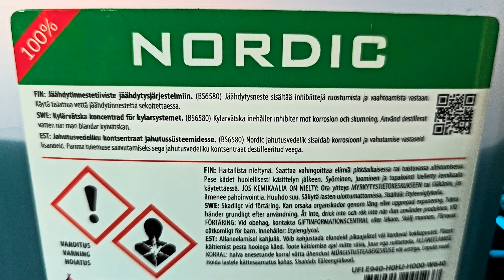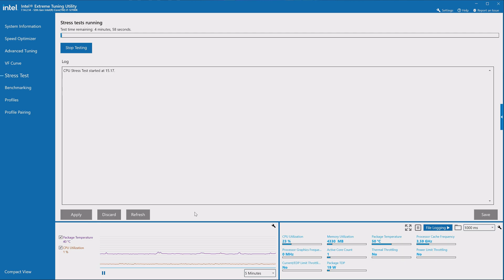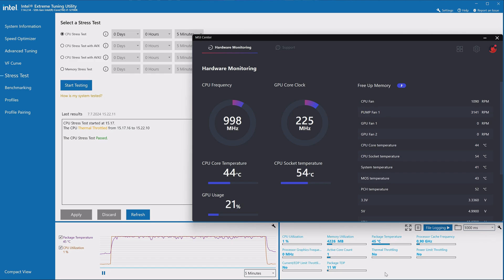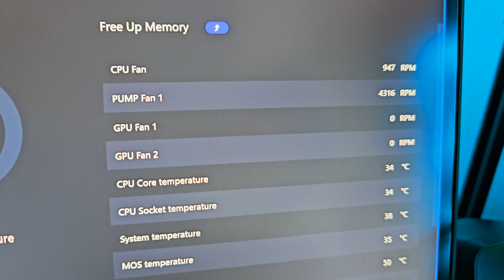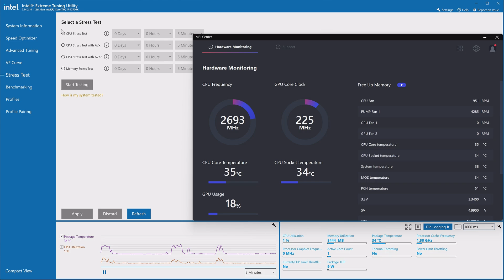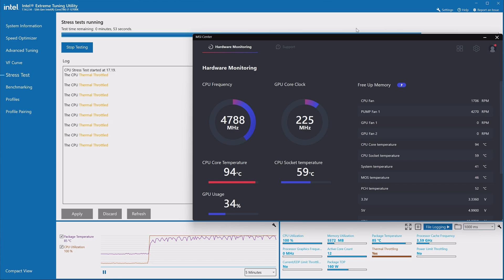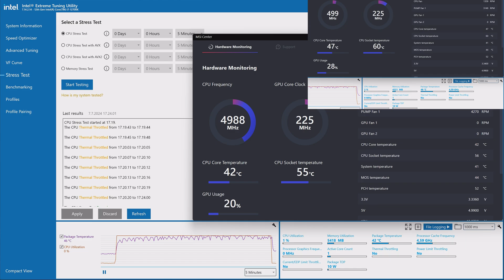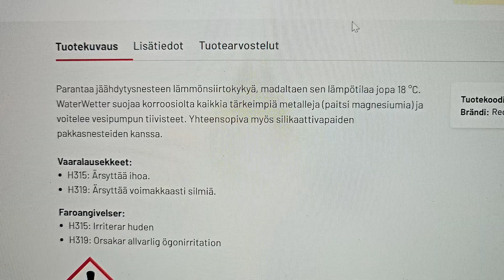Tietokoneen Nestejäähdytysjärjestelmään Vettä vai Jäähdytinnestettä?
Testataan toimiiko vesi vai auton jäähdytinneste paremmin tietokoneen prosessorin jäähdyttämisessä